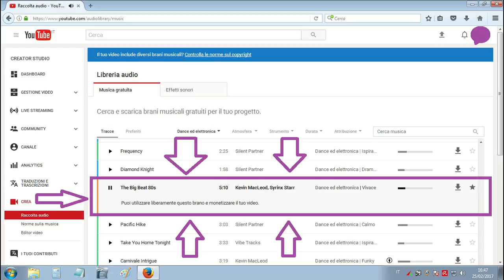Rubrica: I miei giri in auto - tappa 01 (video 008)